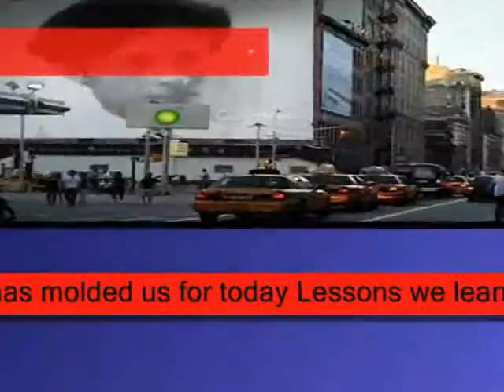past has gone the present is here ,